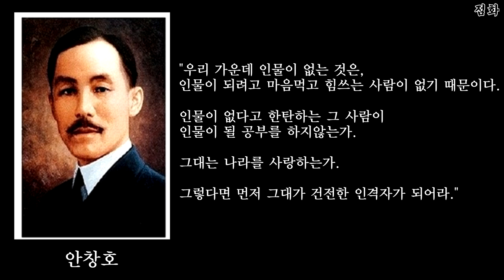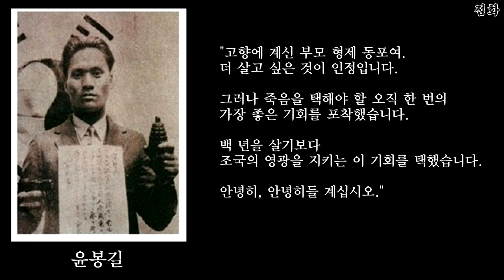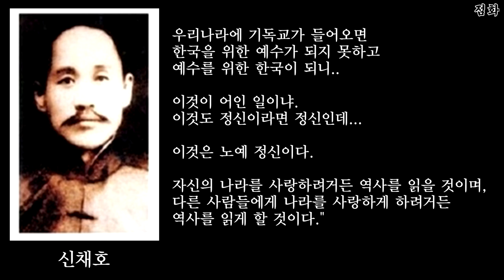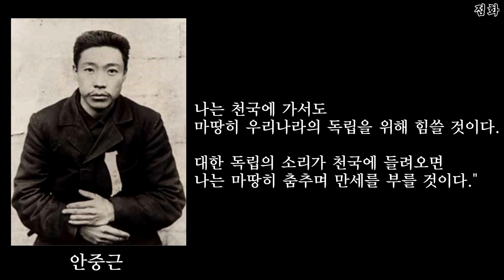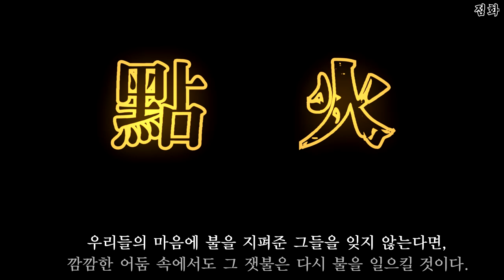[ 3.1절 특별기획 ] 점화 (點火) ( TTRM / Titanrium )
" 당신의 마음에 민족의 혼을 이어온 그 뜨거운 불꽃 "

다가오는 3.1절을 맞이하여, 작곡한 곡입니다.

독립운동가분들을 생각하며 뜻깊은 날이 되길 기원합니다.

I would be glad if you could get a little comfort from here.

점화 (點火) Ignition